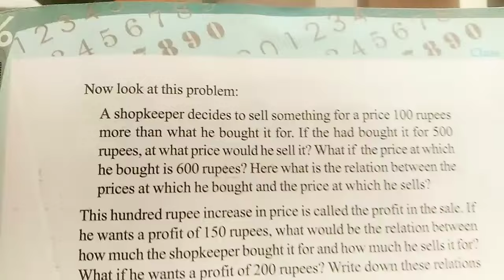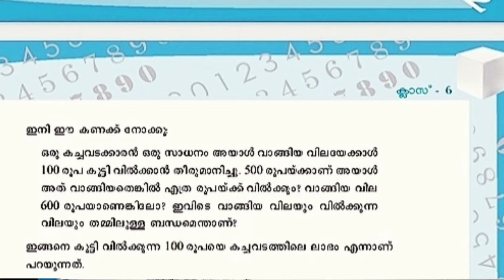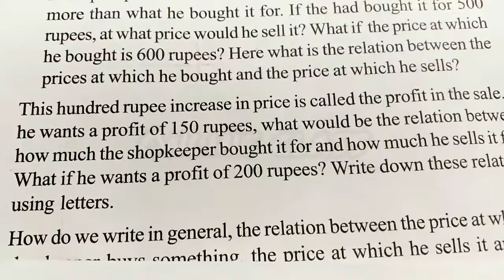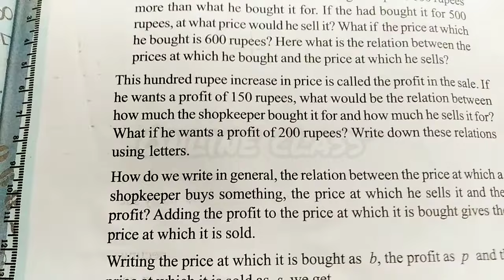class 6 maths chapter 10 lettermath അക്ഷര ഗണിതം page number 153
class 6 maths chapter 10 letter math page 157-158 std 6|kerala |6th maths page 157-158|
std 6 maths chapter 10- letter math page 157-158 ,class 6 maths chapter 10 - letter math page 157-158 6standard maths chapter 10 - letter math page

,6 class maths chapter 10 - letter math page 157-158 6 std maths chapter 10- letter math page 157-158

157-158

MATHEMATICS, LESSON 10,UNIT 10, chapter 10 - letter math page 157-158

channel activities ,victers channel exercises page 157-158,page 157-158 activities victers channel, std 6 mathematics,6th std maths,maths 6 std,std 6 math textbook,vi std maths,

std 6 maths,6th std maths,6th std maths book,6th std

maths textbook,mathematics std 6, 6th std maths solutions,sixth std maths,maths 6th

.,CLASS 6 maths chapter 10- letter math page

157-158

text book activities, class 6 maths chapter 10-letter

math page 157-158 .,class 6 maths page 157-158 letter math text book activities,SCERT,KERALA, KERALA SYLLABUS,

MATHEMATICS,LESSON 10,UNIT 10, chapter 10 -

letter math page 157-158

,CHAPTER 10,victers class,victers class 6 maths, class 6 maths chapter 10 - letter math page 157-158

victers channel online classes live today,kite victers online class,victers online class,victers channel online classes live,first bell online class,kite victers online

157-158

157-158